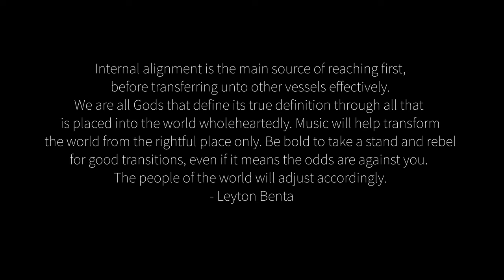Leyton Benta - Find Yourself (Music Video)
The latest new exclusive music video 'Find Yourself', by Leyton Benta off his latest released album. A meaningful project for the world.

All song rights are owned and copywritten by Leyton Benta

Credits :

Artist/Writer/Composer - Leyton Benta
Music Producer - Brandon Hobbs (B33 BEATS)
Mixing/Sound engineer - Anton Flanders (NUTTY P)

Videographer - Keanu Hayter
Photographer - Glenys James
Hair Stylist - (Winta Hair & Beauty)
Makeup Artist 1 - Barbara Ayisi
Makeup Artist 2 - Kavel (K's Beauty)